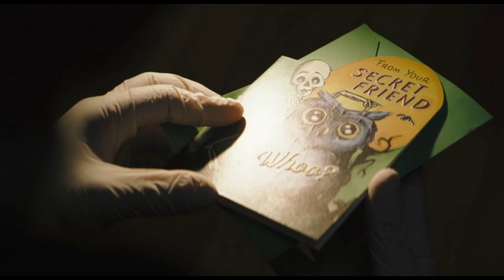Road To THE BATMAN - Official Trailer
The road to The Batman official trailer. With coverage of the theatrical Batman films, Matt Reeves filmography and topical videos on The Batman 2022, this is your place to be during the build-up for The Batman movie.

The Batman is an upcoming American superhero film based on DC Comics featuring the character Batman. Produced by DC Films and 6th & Idaho, and set for distribution by Warner Bros. Pictures, it is intended to be a reboot of the Batman film franchise. The film is being directed by Matt Reeves, who wrote the screenplay with Peter Craig, and stars Robert Pattinson as Bruce Wayne / Batman, alongside Zoë Kravitz, Paul Dano, Jeffrey Wright, John Turturro, Peter Sarsgaard, Barry Keoghan, Jayme Lawson, Andy Serkis, and Colin Farrell. Set in his second year of fighting crime, the film sees Batman uncover corruption in Gotham City while facing a serial killer known as The Riddler.